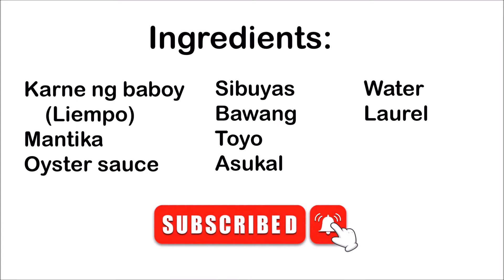Adobong Baboy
This is  cooking pork adobo is very simple and straight forward.
This  is delicious pork recipe and you will be surprised with the result!
You should be able to cook a successful dish after watching this video and following each step.